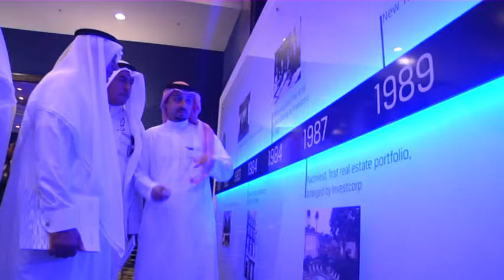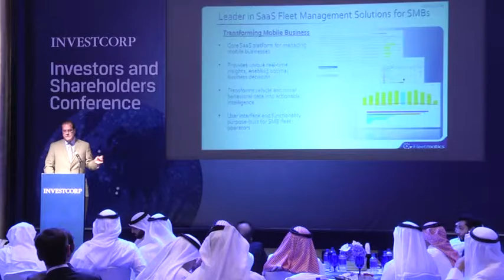investcorp short movie